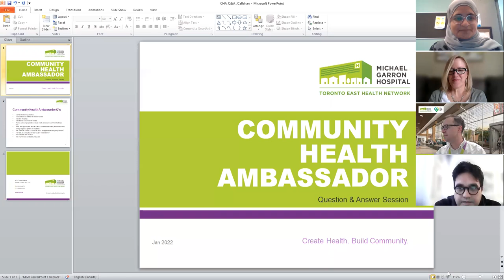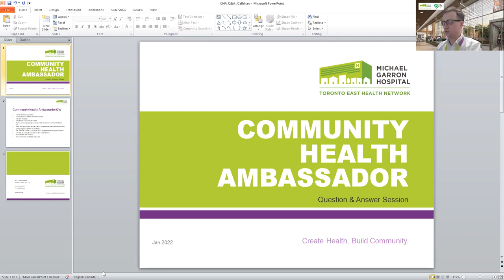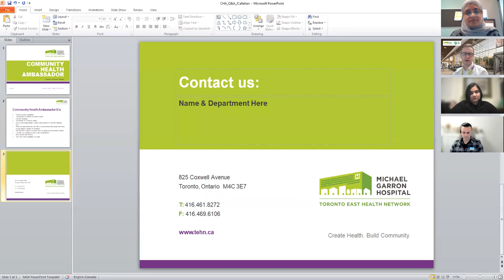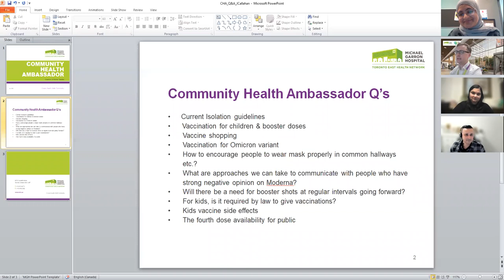COVID Q and A session with MGH - IPAC Team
This is an interactive Q and A session with Community Health Ambassadors supporting vaccine education?
1. Provide updates on the current state in East Toronto with respect to provincial directives and public health guidance
2. Help address community questions and concerns
3. Prepare and equip Community Health Ambassadors with knowledge and tools in dealing with issues, challenges and widespread misinformation
4. Provide an opportunity for Community Health Ambassadors to share back ideas and suggestions that would strengthen outreach and engagement during Omicron